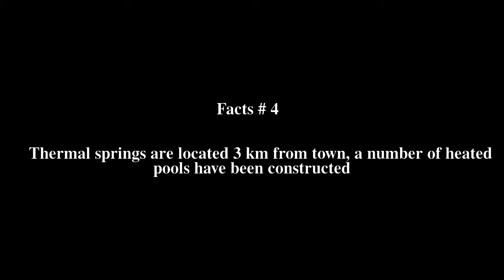Chivay Top # 5 Facts